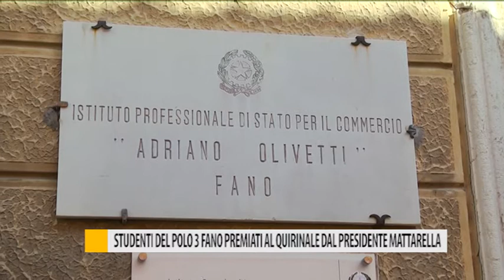Studenti del Polo 3 Fano premiati al quirinale dal presidente Mattarella